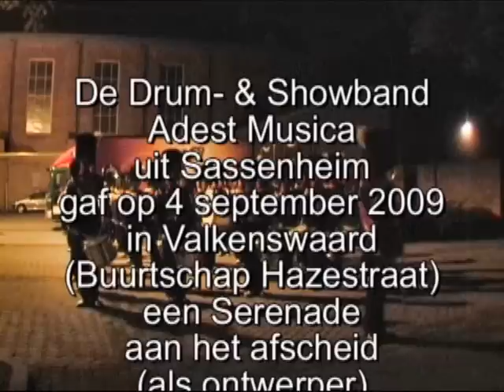Adest Musica Sassenheim - Serenade Hazestraat Valkenswaard - 2009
Drum- en Showband Adest Musica, Sassenheim - Nederland. Registratie van de serenade door de Seniorband op 4 september 2009 in het Buurtschap Hazestraat van Valkenswaard voor Frank Maas wegens zijn afscheid als ontwerper maar ook omdat hij werd geridderd in naam van de Orde van Oranje-Nassau. Op zondag 13 september werd zijn 100e creatie bekroond met voor de 3e keer op rij DE EERSTE PLAATS voor het Buurtschap Hazestraat.